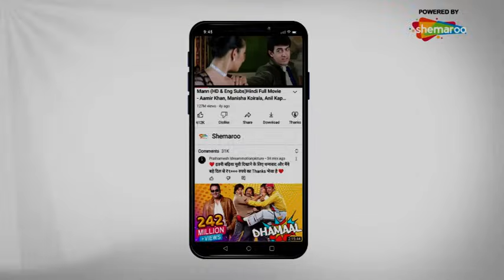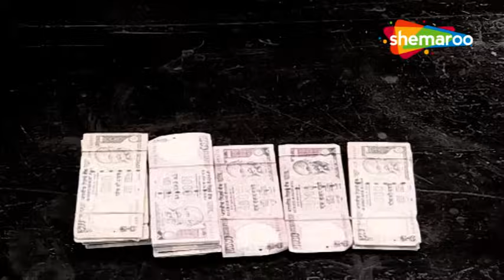Saas Bina Sasural - सास बिना ससुराल | Ravi Dubey, Aishwarya Sakhuja | 12, December - Episode 284